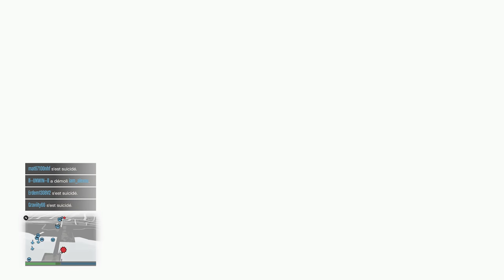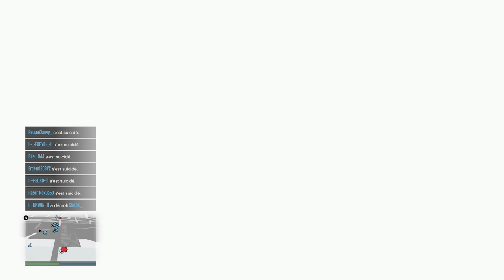3 vs 30 PLAYERS